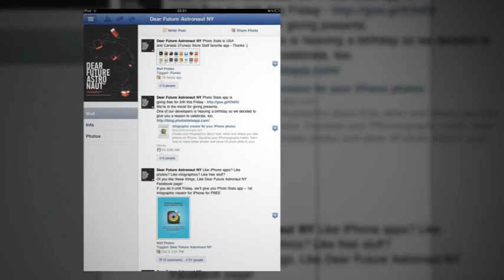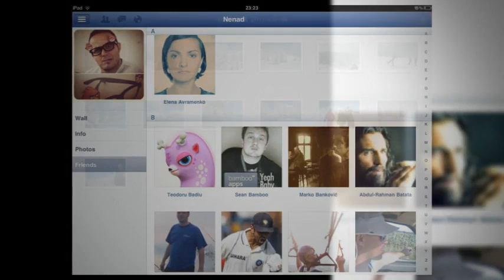Facebook iPad App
SmashApp -  Your daily dose of coolest apps for iPhone 4, iPad & Android

Facebook for iPad
With high-res photos, games, chat and more, now you can get the best of Facebookon your iPad.
Enjoy bigger, better photos: Your photos are high-res and easy to flip through, like a real photo album
Navigate anywhere, fast: Just tap, slide or pinch to move from one screen to another
Play games on the go: Access your favorite Facebook apps and games, wherever you are
Focus on what matters: Zoom in on your friends photos, updates and stories
Never lose your place: Share a photo, update your status or send a message without leaving News Feed
See whos nearby: Check out the Nearby map to see what your friends are up to
Whats New in Version 4.0
With improved search and browsing, the facebook.com features you use most are now just a touch away. Its a faster, fuller Facebook for iPhone.
Games & Apps: Play games and access your favorite apps on the go
Navigation: Send a message or see your notifications from any screen, and swipe to browse Facebook without losing your place in News Feed
Bookmarks: Your groups, pages and apps are all in your left-hand menu, and the ones you use most are right on top
Search: Search for anything on Facebookpeople, apps, pages and morewithout having to click around or switch views
Security: Weve added a few updates to make the app more secure